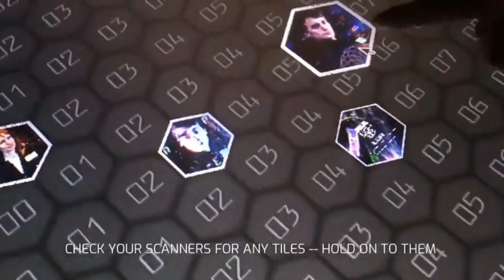“Esto no me gusta”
Los problemas en la transmisión de Hank Johnson continúan. Mientras tratan de acabar con el problema siguen contestando preguntas...

Traducción y colaboración @Cata_Cat